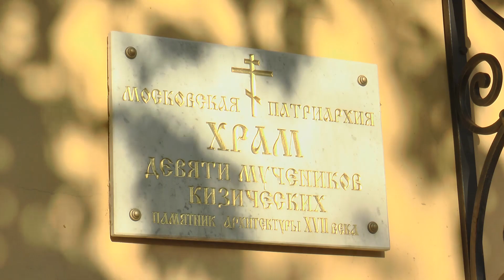Православный приходской семейный клуб трезвости "Девятинский". Видеокарточка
Приходской семейный клуб трезвости "Двятинский" при храме Девяти Мучеников Кизических. Адрес: Москва, Большой Девятинский переулок, д.15.

Руководитель клуба - Никита Сергеевич Вятчанин. Опыт клубной работы – с  2009 года. На протяжении 2010 года являлся соведущим семейного клуба трезвости при храме Всех Святых во Всехсвятском на Соколе, а уже с 2011 года стал основателем и руководителем Девятинского клуба. Общий стаж руководства клубом - 8 лет.

Когда был образован клуб?

ППСКТ «Девятинский» был образован в сентября 2011 года.

Место действия и время встреч

Приходской семейный клуб трезвости «Девятинский» действует при храме Девяти Мучеников Кизических. Клуб работает по средам. Начало бесед в 19:00, окончание беседы в 21:30

Духовное окормление клуба

Духовником клуба является клирик храма, иерей Дмитрий Валюженич

Состав и участники клуба

На встрече клуба, как правило, присутствует 20 человек, которые представлены как зависмыми, так и их родственниками.

Наиболее запоминающееся событие из клубной жизни

Запоминающимся событием клубной жизни стало путешествие в 2018 году на трамвае "Аннушка" по центру города Москвы. В поездке приняло участие большое количество участников из разных московских семейных клубов трезвости, многие пришли вместе со всеми членами семей, включая детей. Участникам поездки удалось полюбоваться красотами центра города и провести время в приятном общении. Сближают участников клуба совместные встречи на природе, где регулярно устраиваются "трезвые" шашлыки.

Пожелания всем

Девиз участников клуба: " Лучше сейчас сделать свой выбор, чем откладывать решение и жалеть об этом в будущем". Приходите на встречи клуба, здесь вы сможете не только провести время в теплом семейном кругу, но также познакомиться с единомышленниками, готовыми с открытой душой и радостью принять новых членов общины.

Контакты

Официальный сайт Межрегионального общественного движения в поддержку семейных клубов трезвости (МОД СКТ)